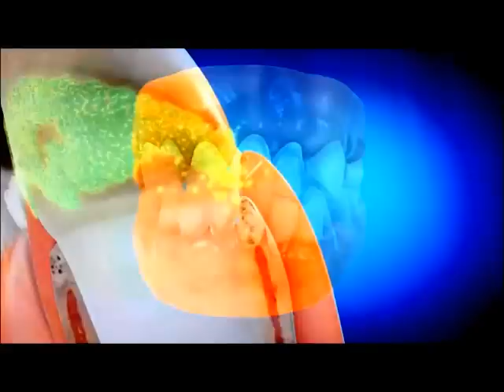Straight Talk About Crooked Teeth 解構牙齒唔齊的問題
牙齒唔齊除了影響外觀，最主要係難於清潔牙齒, 影響牙周健康；長遠更導致牙齦發炎、牙床骨萎縮等口腔疾病, 若不及早治理牙齒咬合不正問題，會導致牙周病及牙齒過早磨損，嚴重時會令牙齒脫落；牙周病亦會增加誘發患心臟血管疾病的風險（動脈硬化）。

而且牙齒唔齊的問題只會隨着時間增長而繼續惡化，所以應盡早解决牙齒唔齊問題，防止口腔疾病。

矯正牙齒能保持您口腔及牙齒健康，而一系列為您度身訂造的隱適美「隱形牙箍」能有效逐漸地矯正您的牙齒。立即向您的牙齒矯正科專科醫生或牙醫查詢有關隱適美矯齒療程資料。